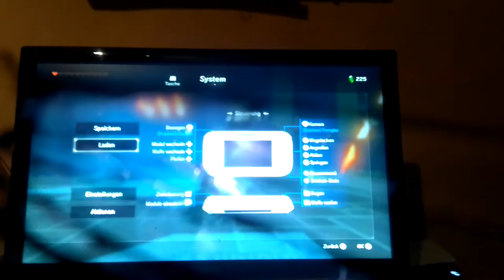Kui-Takka-Shrine Message Skip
Yeah, I know my camera is half broken and this skip does only saves max a second, but I think it's still a cool looking skip which isn't useful.